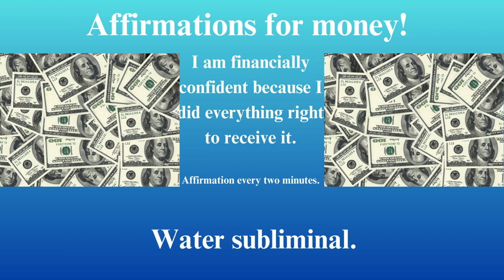I am financially confident because I did everything right to receive it.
COACHING PROGRAMS

1.       I make affirmations to help you attract your desired goal.
 Because I make affirmations in both English and Japanese and will eventually be adding more languages in the future as I am a multilingual speaker (After Japanese I learned and studied Chinese mandarin, Korean, and Russian with very basic level of Spanish), I currently charge $11,000 per affirmation but this price is subject to change over time.

2.       I give you a tarot card reading.

3.       I make you a product book to help your business grow.
For Option 1:
·         Paperback books:
For Option 2:
·         Hard Cover Books:

4.       I give you sailing lessons.

5.  I teach you self-defense skills.

6. Language Learning Consulting.

TURN YOU INTO YOU: